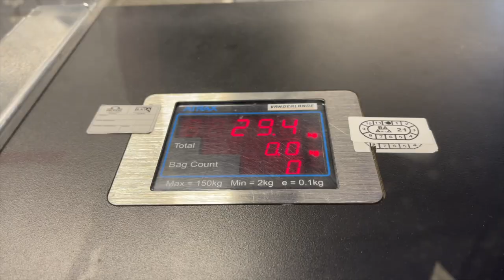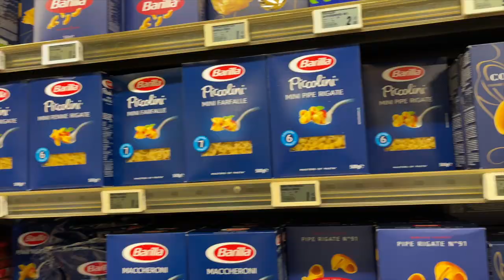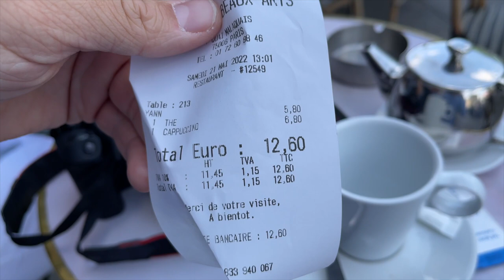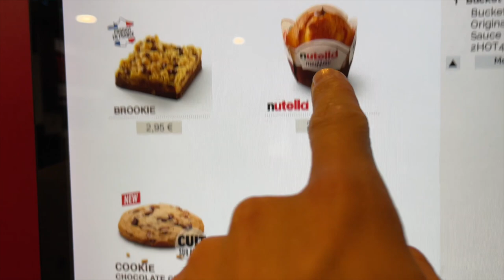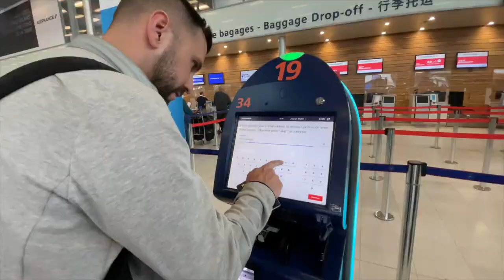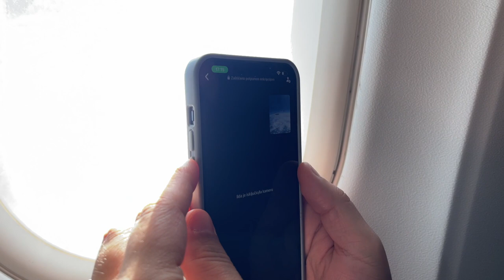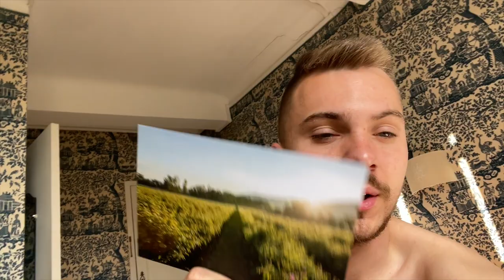BALKANCI U FRANCUSKOJ! Razbio sam mobitel, pravimo parfeme, kroasani | Davor Gerbus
Hej ekipa! U šestom weekly vlogu vodimo vas u Francusku!!! Puno hodanja po Parizu i uživanje u znamenitostima i hrani a zatim odlazak u Provansu gdje upoznajemo nove kulture i družimo se sa najpoznatijim svjetskim parfumerom na njegovoj farmi ruža. Svašta se još tu dogodilo pa se nadam da ćete uživati, jer mi zaista jesmo ♥️